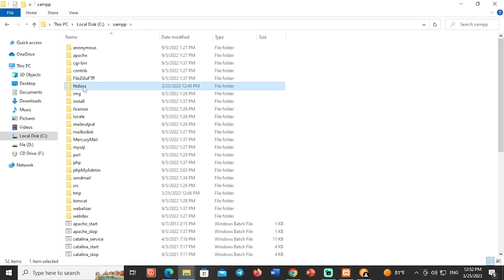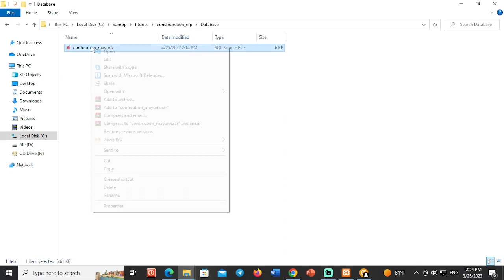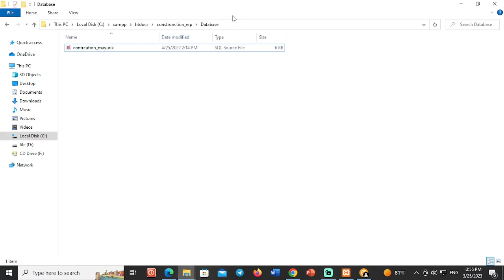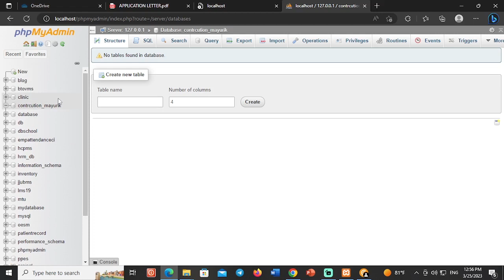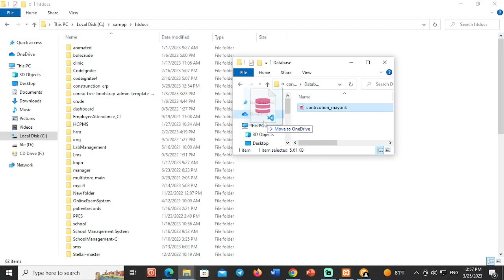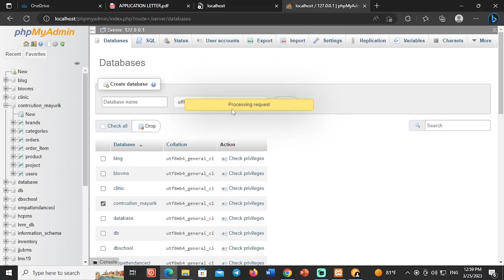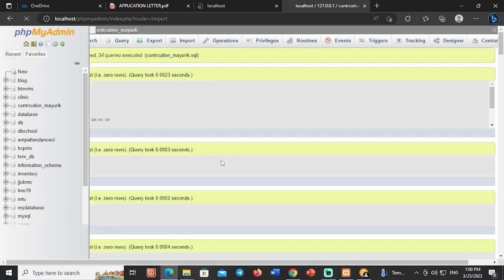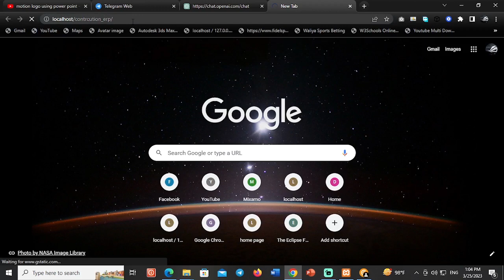How to import and Run any downloaded project to my localhost xammp server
In this vedio i will show you how to import and run any downloaded project to our localhost server/እንዴት ያወረድናቸውን ፕሮጀክቶች ወደ ራሳችን  ሰርቨር እንፖርት አድርገን መጠቀም እንችላለን